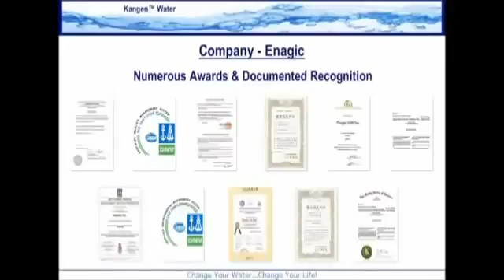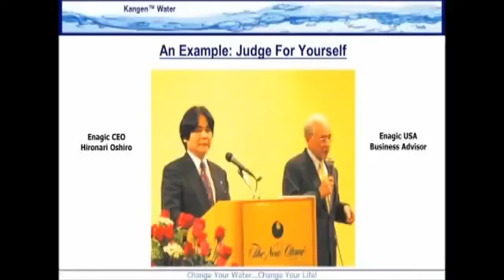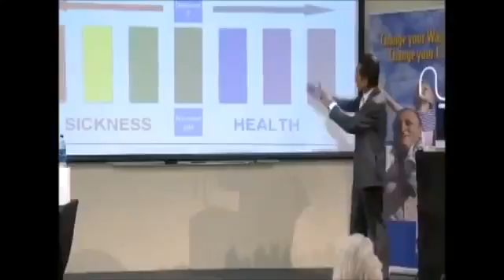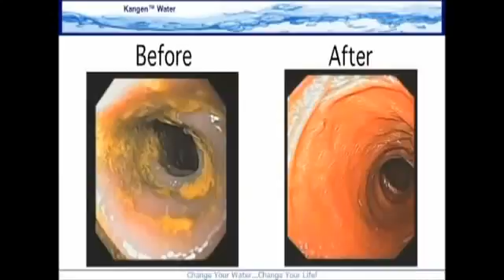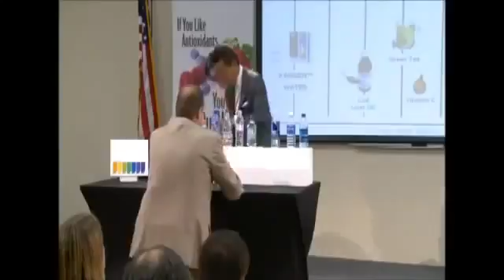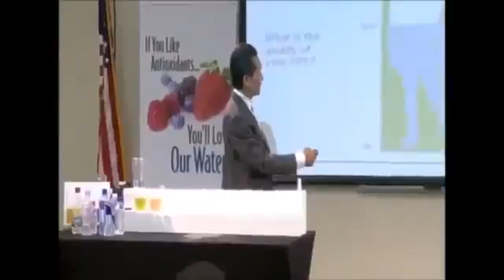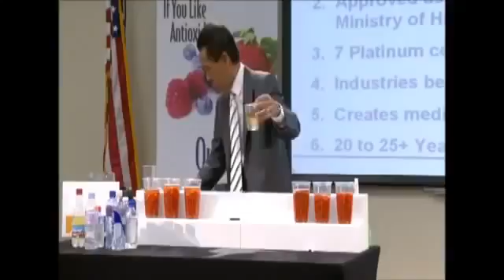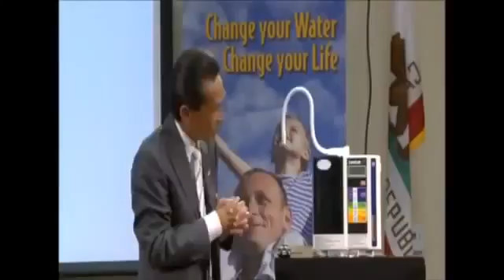Enagic Kangen Water Demo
DescriptionCan Kangen Water improve your health?
Can Water improve your health and skin?

Enagic Kangen Water Demo -- Check out what they says about Kangen Water Consider finding out more about Kangen Water. Click the SHOW MORE button

Want to be healthier? Make your own healthy, alkaline, antioxidant drinking water which is rich in minerals, purged of impurities, right in your own home ...